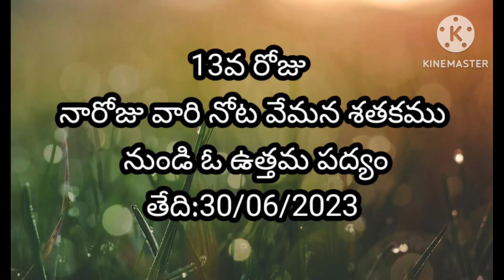13వ రోజు నారోజు వారి నోట వేమన శతకము నుండి ఓ ఉత్తమ పద్యం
నారోజు వారి నోట వేమన శతకము నుండి ఓ ఉత్తమ పద్యం